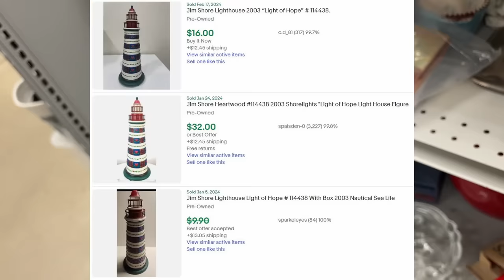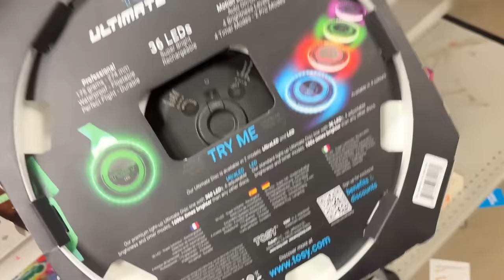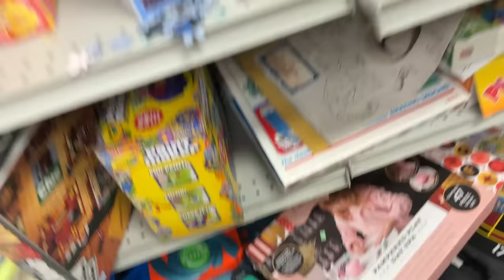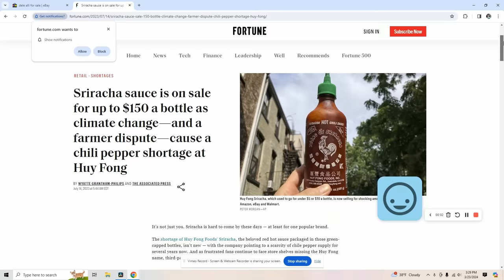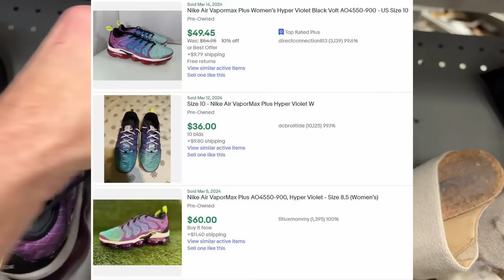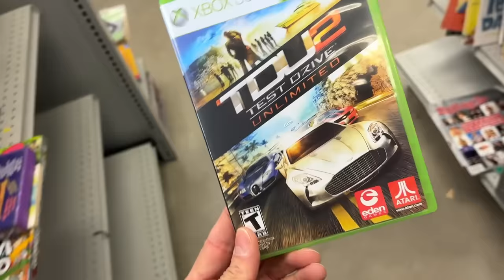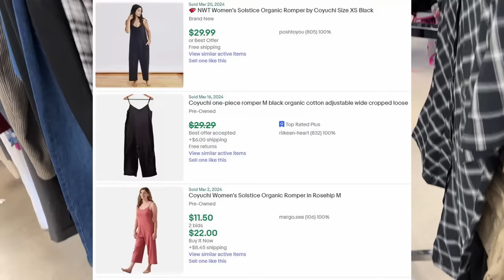I'm Done With You People.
This was the last straw.